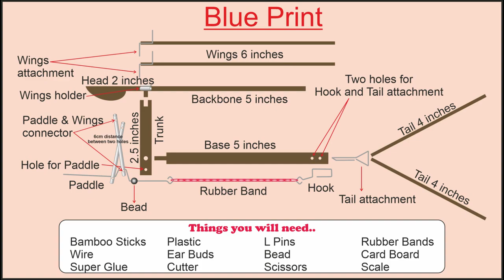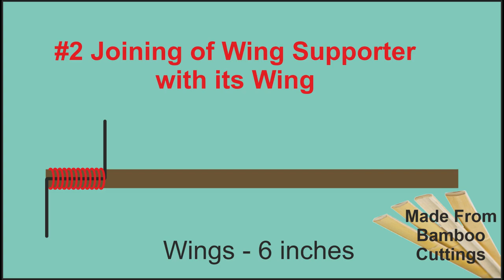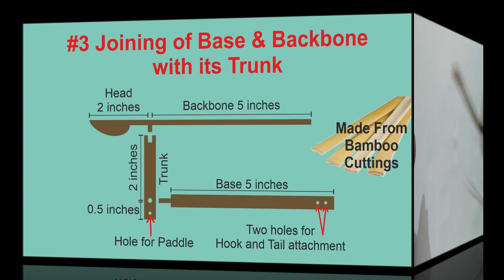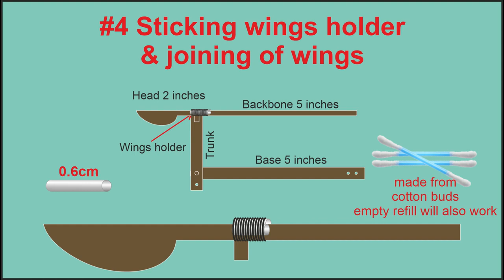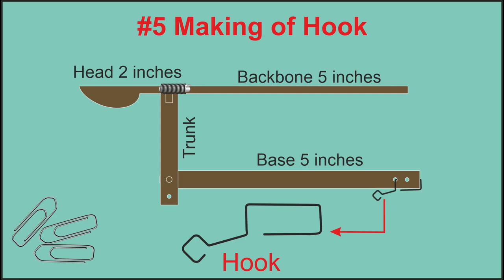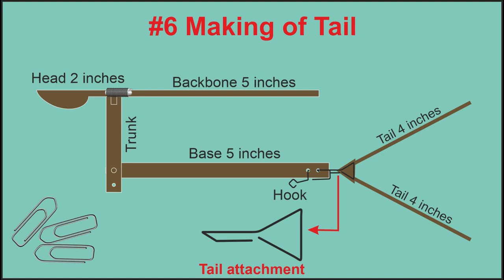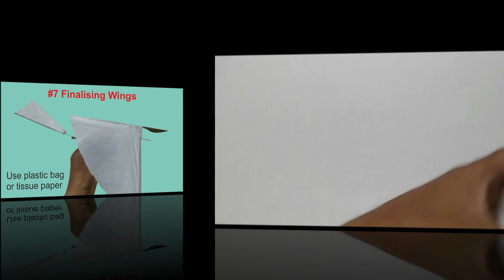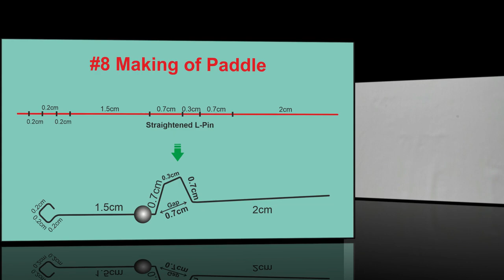ornithopter | how to make rubber band powered Ornithopter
Make A Rubber Band Powered Ornithopter with New Flapping Mechanism